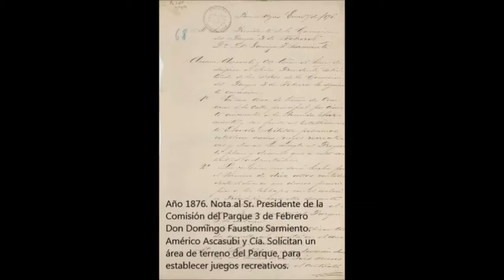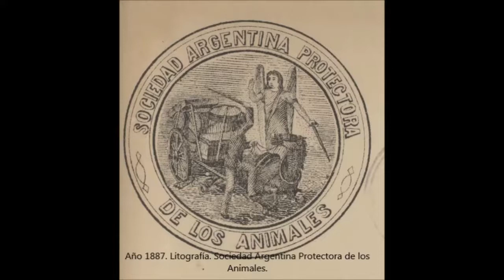IV Milenio y Memoria - Expo Virtual Archivos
IV Congreso Milenio y Memoria 2015
Museos, archivos y bibliotecas
para la Historia de la Ciencia
Archivo Histórico Costa Rica
Archivo Histórico CABA